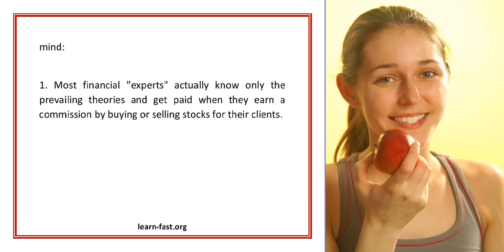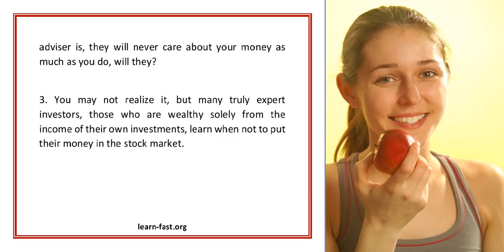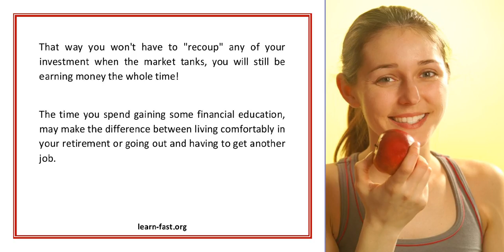Learn To Plan For Your Retirement Cant Count On Pensions